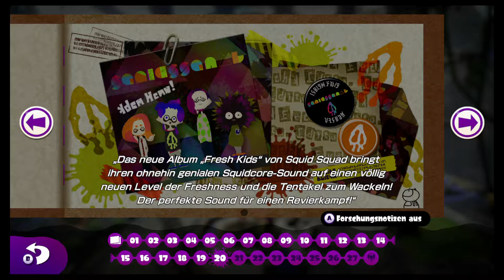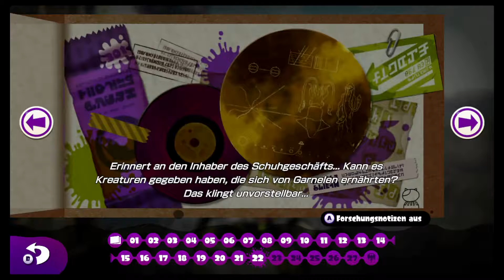Let's play Splatoon (Story Modus) #7 Sieg über den Oktodentor